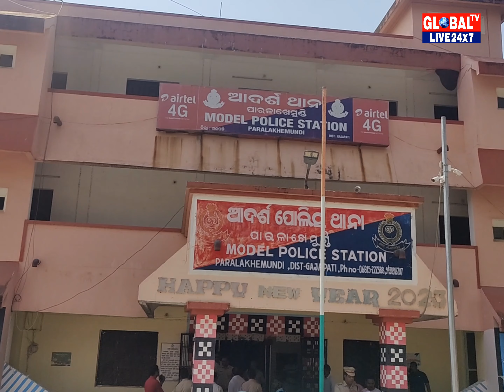ଟିପିଏସଓଡିଏଲର ବିଦ୍ୟୁତ କର୍ମଚାରୀଙ୍କ ବିରୁଧର ଥାନା ରେ ଅଭିଯୋଗ କରିଲା କଂଗ୍ରେସ୍ Complaint against TPSODALR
ଟିପିଏସଓଡିଏଲର ବିଦ୍ୟୁତ କର୍ମଚାରୀଙ୍କ ବିରୁଧର ଥାନା ରେ ଅଭିଯୋଗ କରିଲା କଂଗ୍ରେସ୍
Complaint against TPSODALR
Smart Meter
High Electricity
GlobalTVLiveIndiaOdisha
@Gajapati District Collector
@Gajapati SP
@BJD Odisha
@BJDDistrist President Sri Jagabandhu Das
District Collector Shri Smruti Ranjan Pradhan
Gajapati District Collector Shri Smruti Ranjan Pradhan
Gajapati District Collector Shri Lingraj Panda
Gajapati S.P. Swati S.Kumar
Gajapati Excise Department SP Shri Prasanth Kumar Sethi .
Gajapati DFO Sri S.Anand.
GajapatiPDDRDA Falguni Majhi
Er.Nirmal Kumar Das
Superintending Engineer (CIVIL)
Rural Work Division Gajapati, Paralakhemundi.
GUMMA Block Chairman Sunami Mandala
Sarapancha Jasi Gomango
Gumma Tashildar Kailash Tripathi
Gajapati District Fishery Officer :Lisha Behera
ADM Birendra Kumar Das
Shri Rajendra Minga
Shri Romanchala Khomari
Shri Alok Kumar Pradhan Sub Collector
Falguni Majhi
Paralakhemundi Tashildar
Rayagada Tashildar
Gumma Tashildar
Kasinagar Tashildar
Rayagada BDO Sudhir Kumar Singh
Rayagada IIC Anand Chandra Patra
Odisha Chief Minister Naveen Patnaik
GlobalTVIndiaEnglish Today
For One to One Interview.
For Press Release. Please Kindly Contact.
Rajendra Behera Gajapati District Rathan Yatra Commitee President.
Daily Mohona News
Christian Persecution
5T Secretary V K Pandian
Five Tourist Died in Titanic Submarie.
Balaswaro BJD News
Gumma BDO Sarath Patro
Bijay Patnaik
SKCG Principal Dr.Jitendranath Pattnaik
Gajapati CDMO Pradip Kumar Patro
Consultant, OSDMA, Emergency Section, Collectrate, Gajapati, Pradush Satpathy Phone Number-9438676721